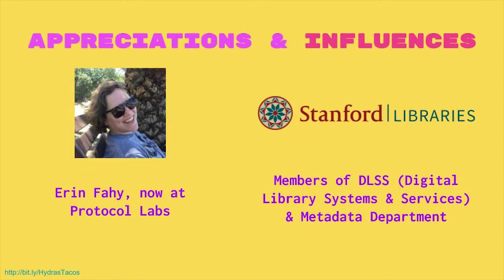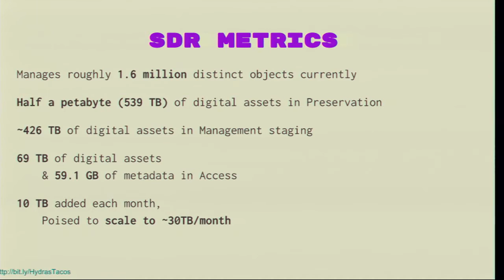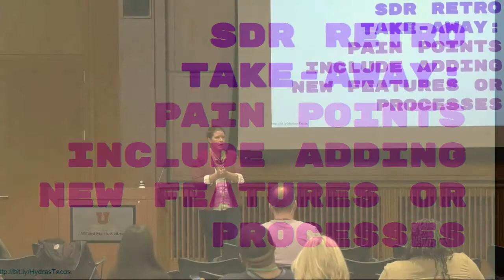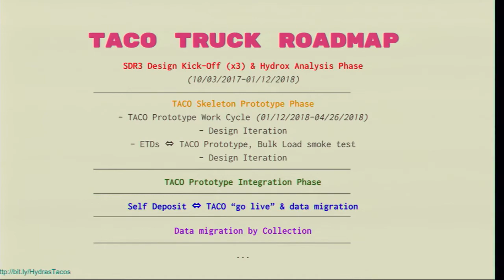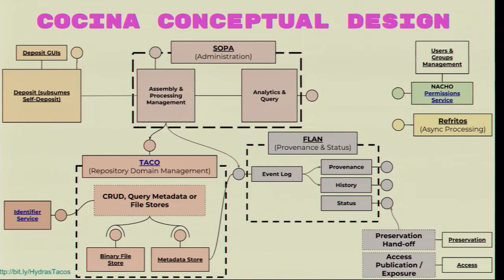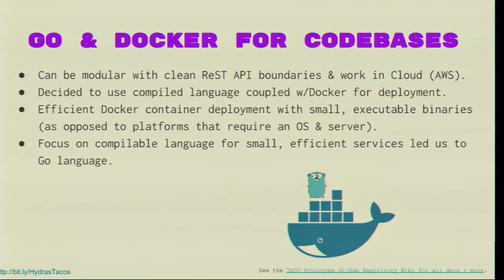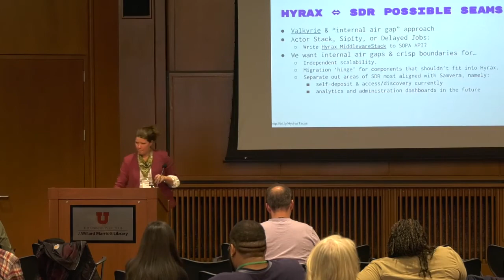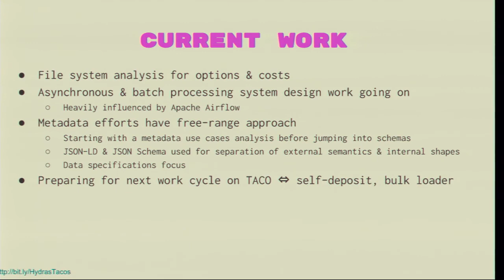Making TACOs for Hydras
Stanford University Library has a robust digital library system called the Stanford Digital Repository. This repository holds a little under 500 TB of materials in preservation, and a little less than that for online access, from our cultural heritage digitization efforts and institutional repository outputs. These materials are managed across 90+ codebases serving a variety of functions from self-deposit web applications, to a nearly 10 year old parallel processing framework, to a digital repository assets publication mechanism leading into our Blacklight, Spotlight, and Geoblacklight applications - among other services and needs. At the core of this system is a Fedora 3 store. With Fedora 3 now end-of-lifed, and our system suffering from limited to no horizontal scalability options, we’re revisiting our system and architecture. We are writing it from the start with a goal to have data-forward, distributed microservices and some event-driven processing components. TACO, our new core management API, is the heart of this new architecture, and is currently being developed as a prototype. This talk will walk through the process of analysing our current system via a dataflows analysis; designing a new architecture for our digital library with a wide ranging set of requirements and users; prototyping a core component of our new architecture to be horizontally scalable; seeing where community technologies like Hyrax, Blacklight, and IIIF will connect; then planning how to create ‘seams’ in our current system to migrate towards our new system in an evolutionary fashion instead of a turn-key migration.